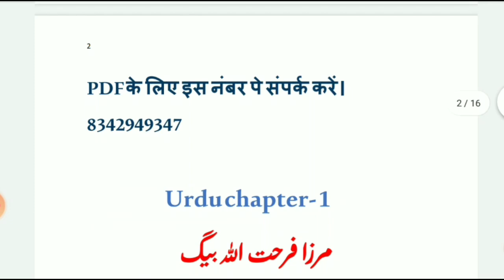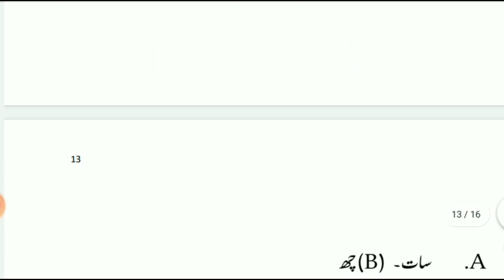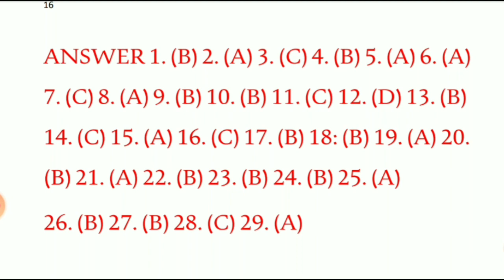12th Urdu complete course 2022 || 12th Urdu 100 marks Objective Questions | 12th उर्दू की तैयारी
12th Urdu 100 marks All chapter 2021
12th Urdu उर्दू के सभी चैप्टर v.v.i objective question Answer 2021 || 12th Urdu modal paper 2021

BIHAR BOARD URDU OFFICIAL MODAL PAPER 12TH 2021 || Class 12 Urdu modal paper 2021 exam
12th urdu model paper 2020, 12th class Urdu qavaid  important question जो 2020 में आएगा
12 urdu guess paper 2019
2020 ka model paper
12th urdu 100 marks objective 2020

12th urdu 100 marks objective 2020

12th ka model paper
12th urdu 100 marks objective 2021
12th urdu model paper 2021
urdu model paper 2021
urdu
urdu ka model paper
2021 ka board exam